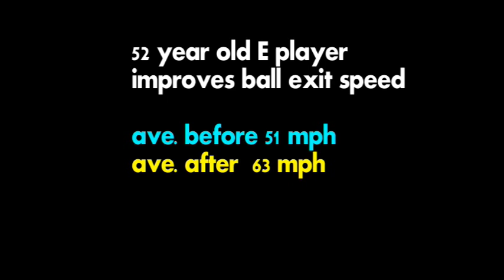52 yr. E player has 12mph ball exit increase..a SM short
Improving rotation, leveling snap and lag, powering fully in an arc improved Dave's Ball Exit speed 12 mph.  At 4 feet per mph, roughly a 50 foot increase in distance as well. Swing Makeover Short lesson review